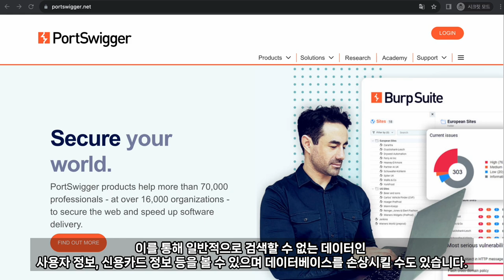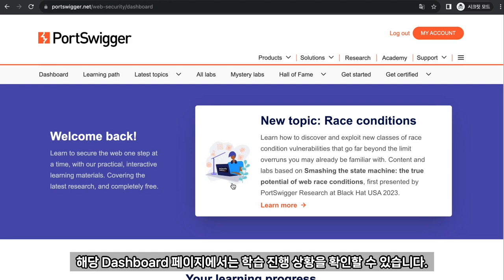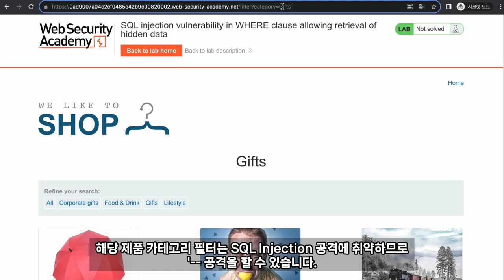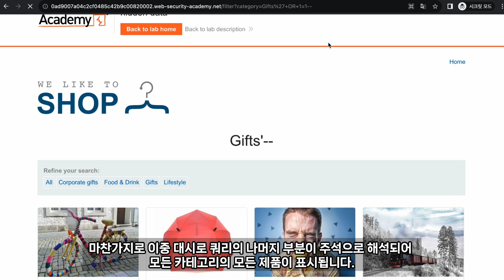버프스위트 웹 시큐리티아카데미 SQL Injection 공격 사례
보안프로젝트 ) 에서 제공하는 IT 강의입니다. 이번 강의 주제는 " 버프스위트 웹 시큐리티아카데미 SQL Injection 공격 사례 웹해킹 burpsuite hacking " 입니다.
버프스위트는 웹 해킹과 모바일 해킹 등 수행을 할 때 대표적인 웹 프록시로 사용되고 있습니다. 모의해킹 점검하는 동안 계속 동작해서 활용하고 있다 생각하면 됩니다.

버프스위트를 개발한 회사에서 웹 시큐리티 아카데미 페이지를 만들어서, 가상 랩을 통해 공부할 수 있는 공간을 제공하고 있습니다.